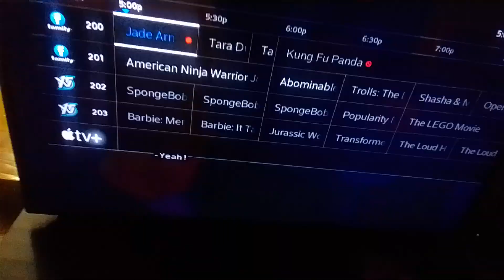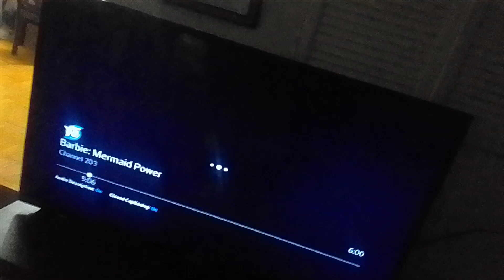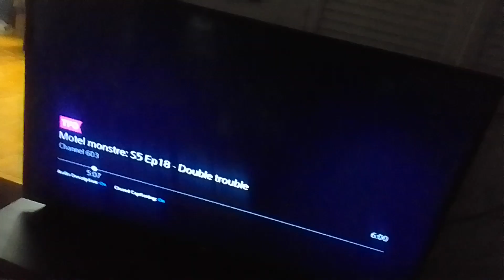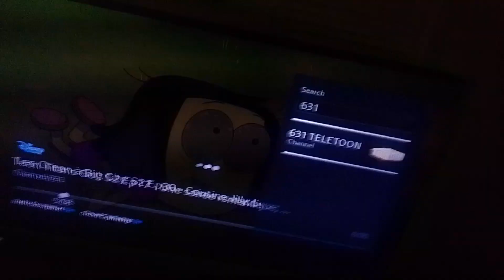t. mysticons a. of barbie MPR dr. tang's floating island of trash vs virus spreading battleship(1)